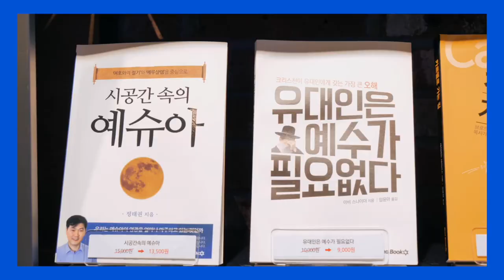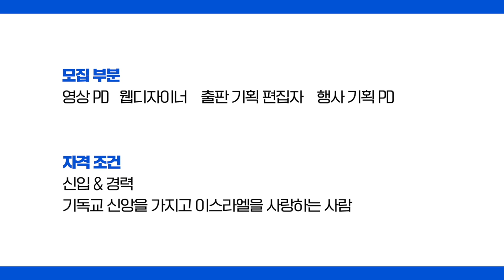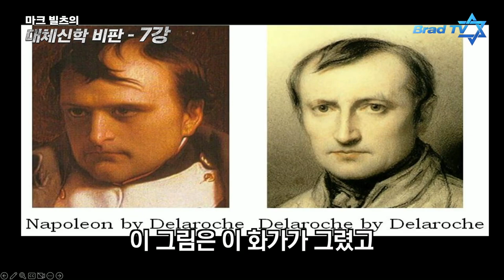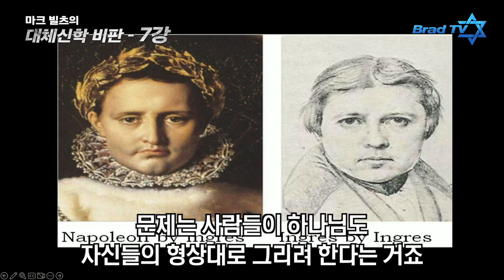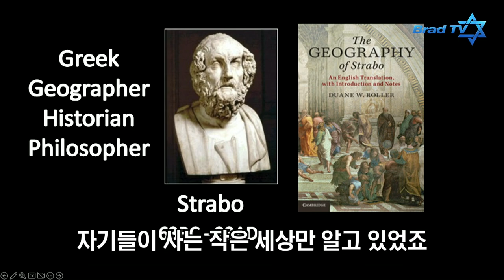마크 빌츠 목사의 대체신학더빙판 7강, 왜곡된 예슈아의 형상은 왜 만들어졌을까